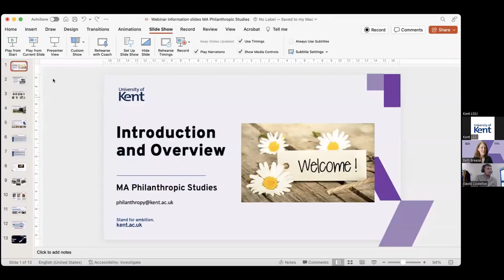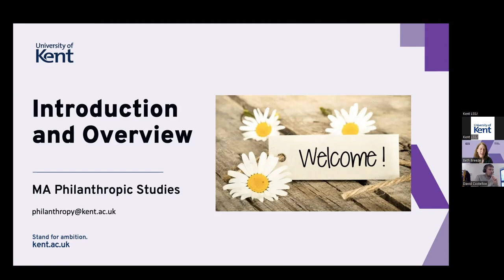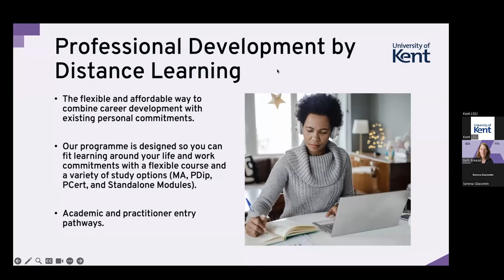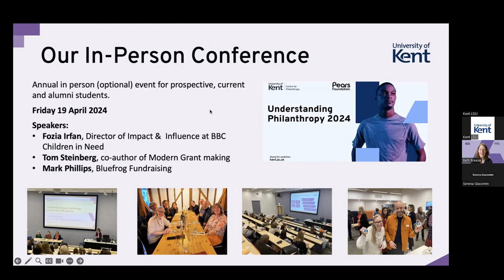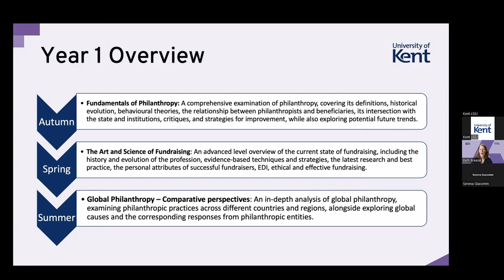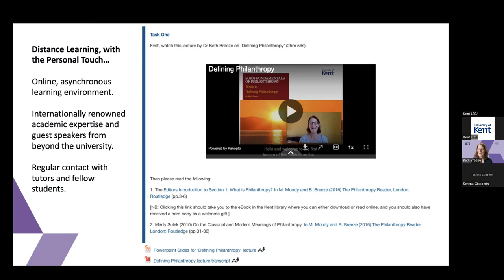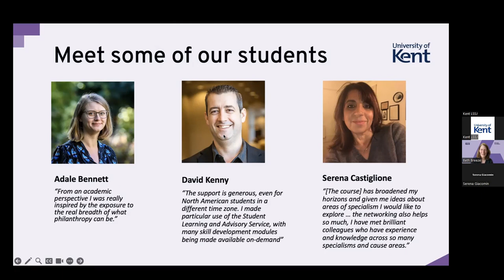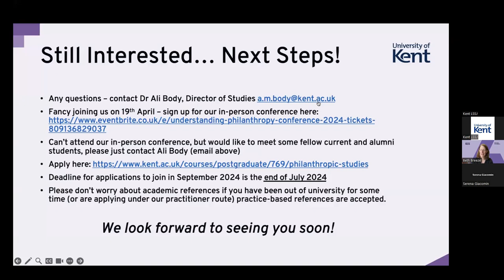Meet the team: MA Philanthropic Studies at the University of Kent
In this live online session you will hear a short presentation about the MA from the tutors then there is plenty of time for your questions.

During the event, we'll present the UK’s first Master's in Philanthropic Studies, an innovative online course that builds on our expertise and teaching in civil society, fundraising, philanthropy, the third sector, and volunteering and offers flexible study to fit around your commitments.